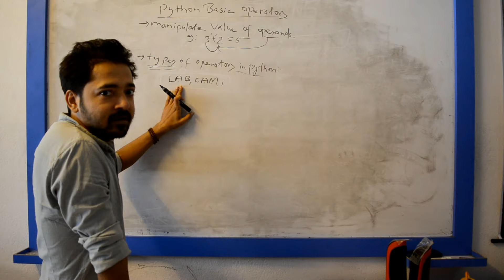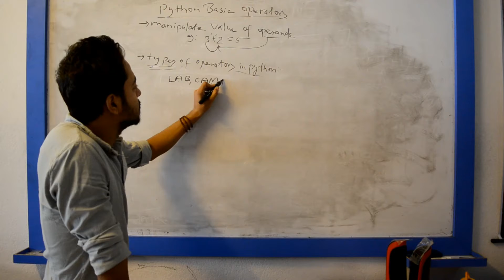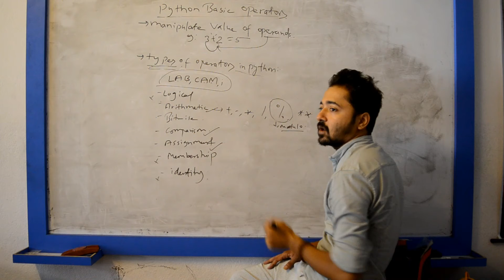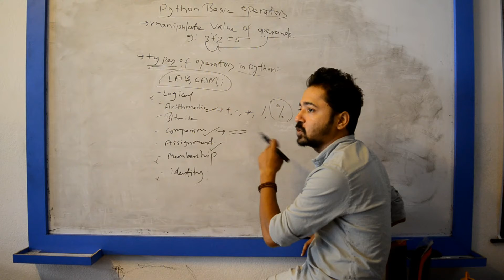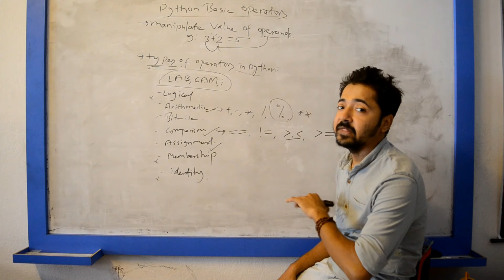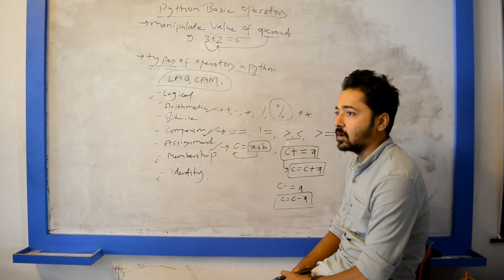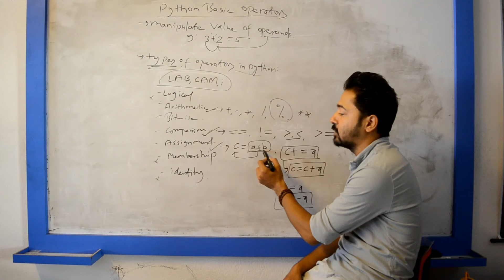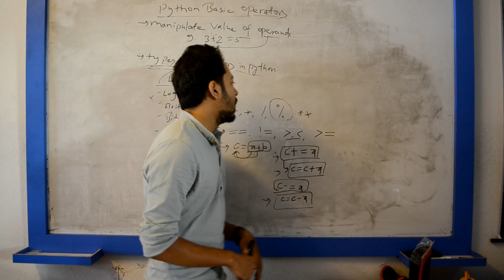[In Nepali] Python Programming Tutorial : Pt.12 - Operators in Python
Here, you will learn about operators in python. In total, I'll show you 7 types of operators, but I'll discuss only 3 types.

Note :
BG Music from Youtube Free music library, named "Hero Theme Sting"

Intro made by using Adobe After Effect